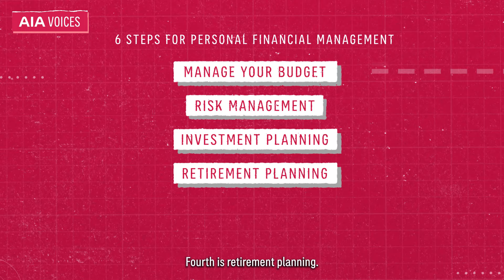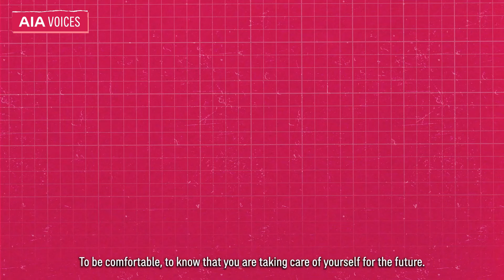AIA Voices EP3 - Finance Fundamentals: 6 Steps for Financial Management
Don't let financial uncertainty hold you back - learn the basics of personal finance management from Nico Bolzico, Anna Haotanto, and Lachlan Campbell as they offer their expertise on budget management for beginners, risk mitigation, and estate planning. They also discuss investment, retirement, and personal income tax strategies to help you achieve financial security.

Ready to take control of your financial future? Start by syncing your finances with SGFinDex for better financial planning and tune in to the full episode on our official YouTube channel, AIA Voices.

This is our ambition for AIAOneBillion, and we invite you to join the journey.